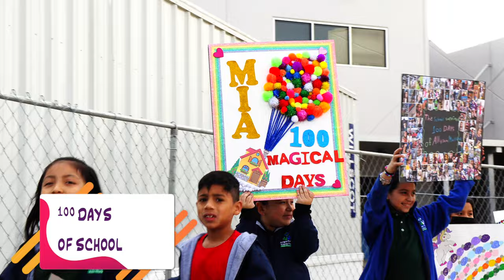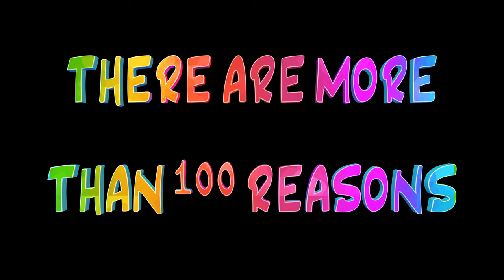100 Days of School at Amigos por Vida - Friends for Life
On February 7th, 2024, we celebrated our first 100 days of school. Our students had a fantastic parade and showed off their projects. All the grade levels from PK3 to eighth grade participated.

We are so proud of them!!!

There are more than 100 reasons to join Amigos Por Vida - Friends for Life!